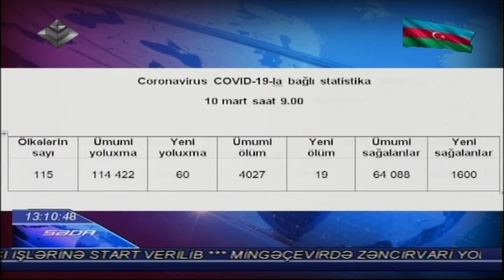Daha 2 ölkə vətəndaşında koronavirusa yoluxma faktı qeydə alınıb